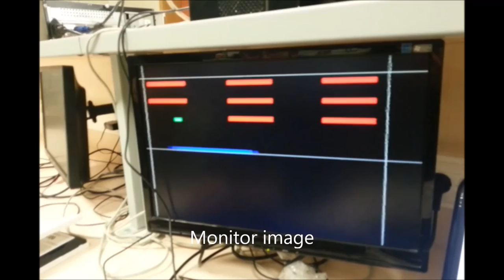VHDL BrickBreaker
Term project for EEE 102 Bilkent